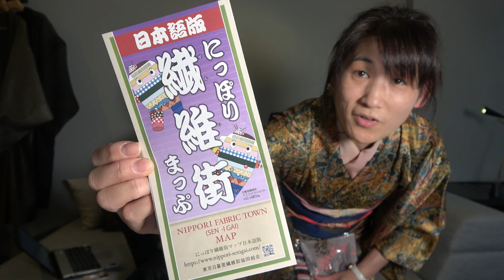【着物散策】日本最大の繊維街！/昭和レトロな商店街の谷根千 ～日暮里駅東口/西口～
日本最大繊維街、日暮里東口、昭和レトロな街並みの日暮西口、谷根千
東と西でまるで様相の違う日暮里駅周辺散策してきました

▼Chapters:
0:00 オープニング
1:15 日暮里繊維街/日暮里駅東口
5:38 谷根千/日暮里駅西口
8:13 新宿ゴールデン街
8:42 新宿思い出横丁
9:08 谷中ぎんざで購入した猫のパスケース
10:06 原宿ライブカメラ
10:36 日暮里西口散策
12:09 日暮里東口散策
12:53 新宿駅東口飛び出す猫